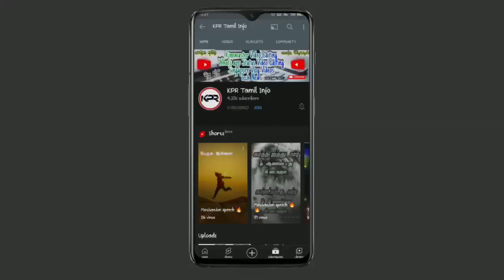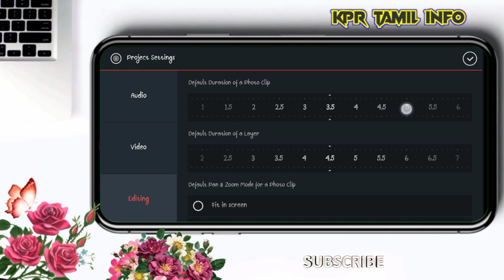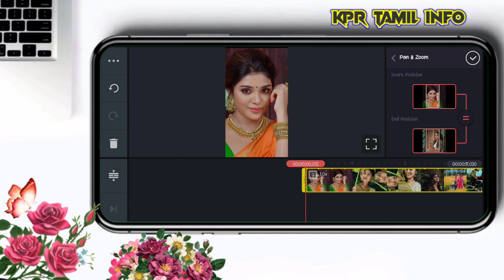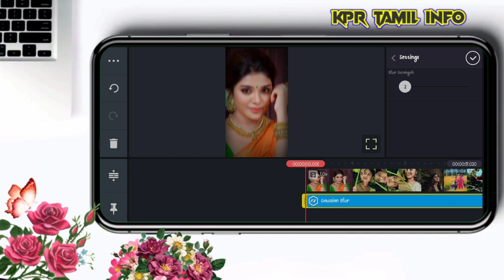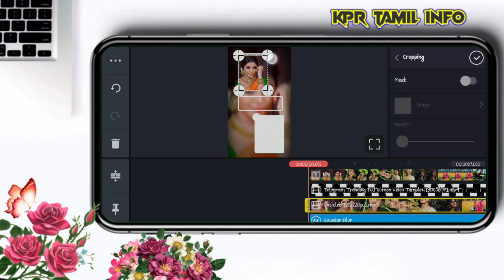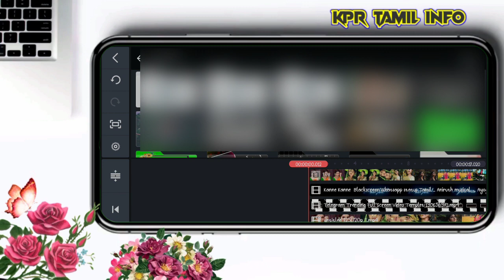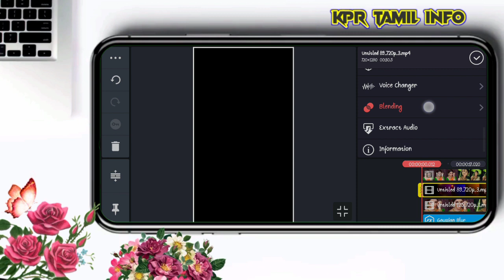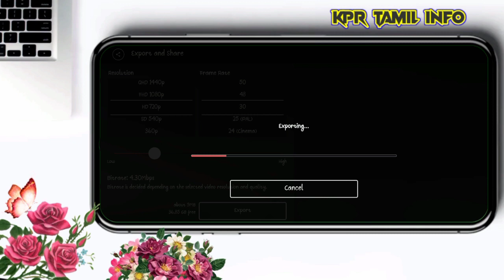Trending 2021 😍 Beautiful 💕 video editing in kinemaster tamil- Split Effect video editing tamil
👉Zip file not extract your file manager please use this application